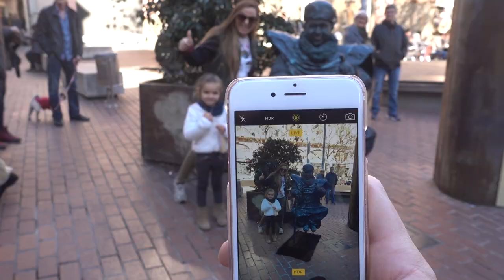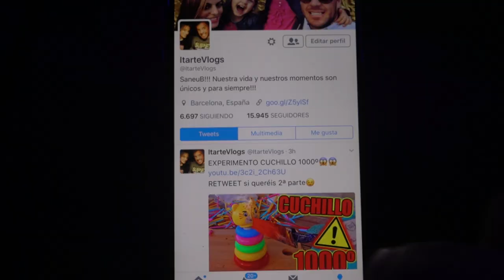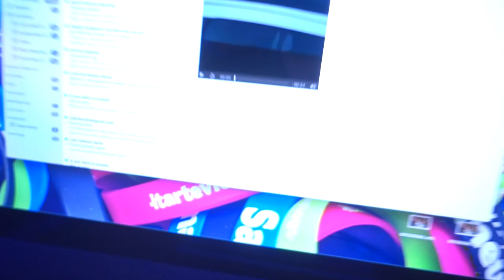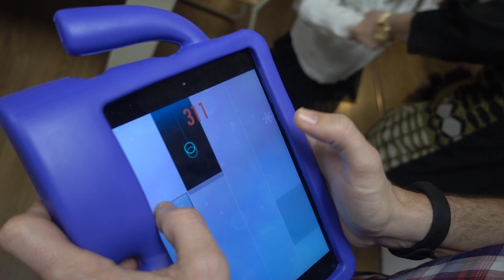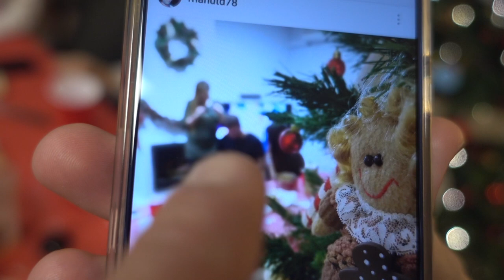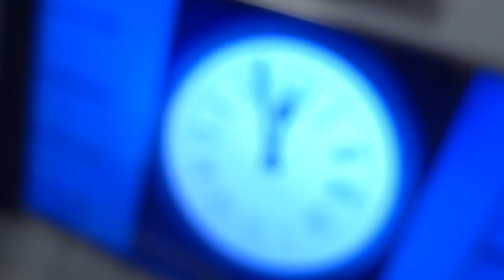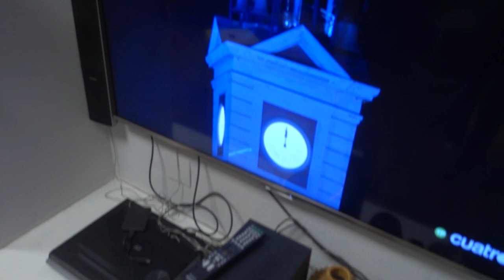EL MEJOR FIN DE AÑO!!! ·VLOG·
SANEUB!!

Si queréis enviar algo:
LUIS ITARTE
APARTADO DE CORREOS 2
08220 TERRASSA (BCN)